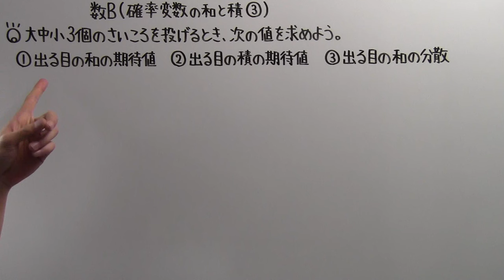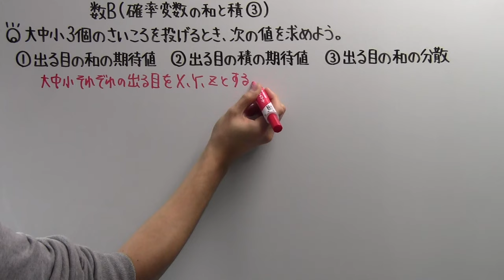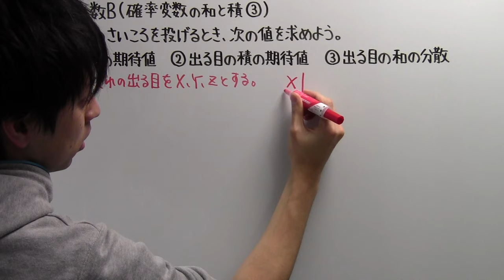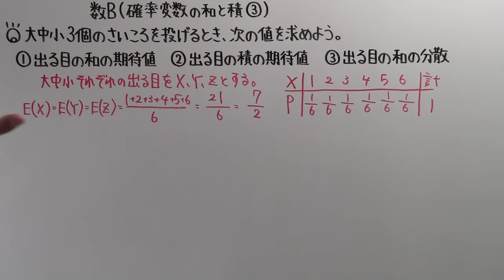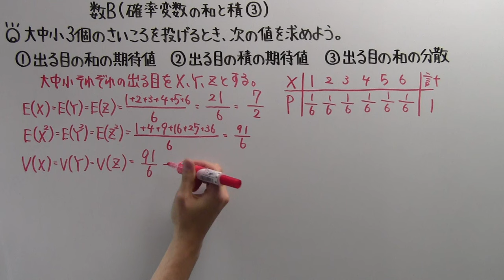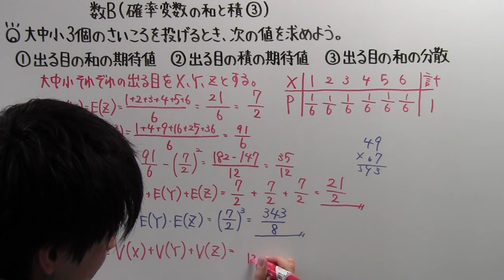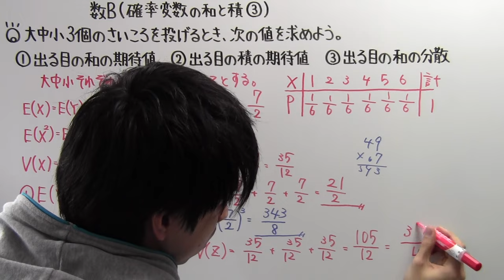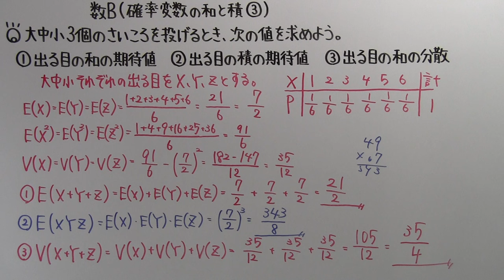【高校数学】 数B－１０８ 確率変数の和と積③